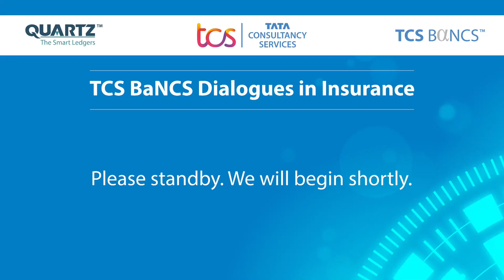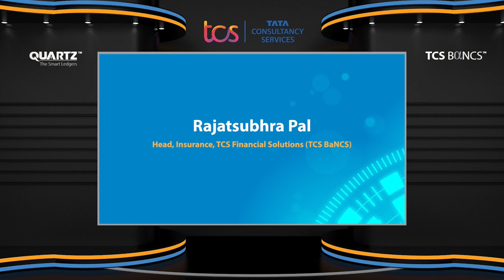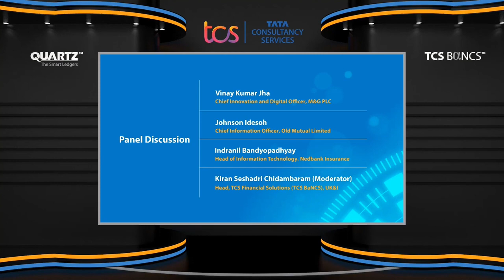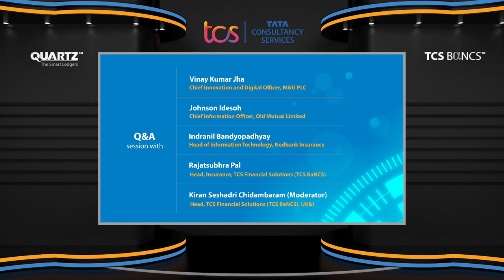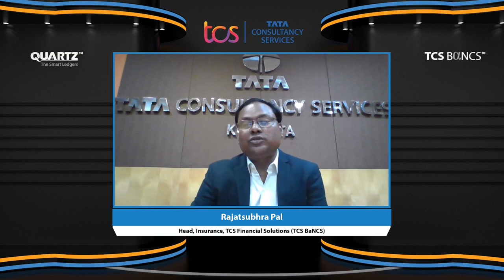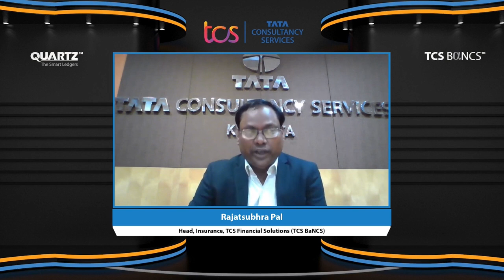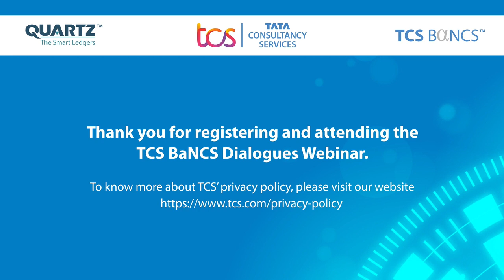TCS BaNCS Dialogues in Insurance - A webinar on the future state of insurance industry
The TCS BaNCS Dialogues in Insurance was held on 5th November 2020, where stalwarts from the industry shared their experiences and investigated the future state of insurance business.

Speakers included:
Vinay Kumar Jha, Chief Innovation and Digital Officer, M&G Plc
Johnson Idesoh, Chief Information Officer, Old Mutual Limited
Indranil Bandyopadhyay, Head of Information Technology, Nedbank Insurance

Moderator: Kiran Seshadri Chidambaram, Head, TCS BaNCS, UK&I